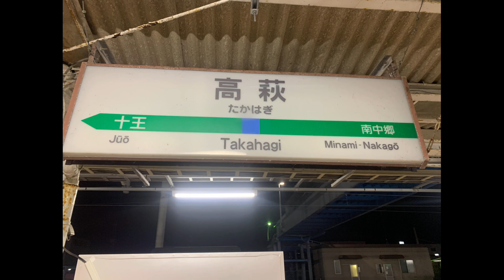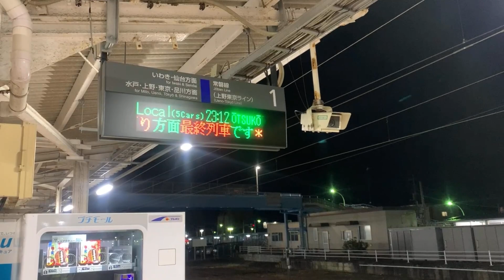常磐線 【闇夜の高萩駅発着集‼️】20時台〜最終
常磐線のE531系基本編成の最北端の駅でかつ、特急ときわ号の最北端の駅であり、上野東京ラインの普通列車の最北端の的である高萩駅。当駅で折り返す列車が複数あり、これより北は本数がグッと減ります。
夜がふけてくると当駅より北に向かう列車は少なくなり、当駅止まりのときわ号やE531系の基本編成が多数姿を見せるようになり、20時台で上り下りの特急が最終になります。この時間から段々本数が減ってきて、いわき行きの普通列車の最終は22時台です。23時台には大津港行きが見れます。上りは22時台の土浦行きが最終になります。
全カット　23時49分着ときわ83号　0時7分着当駅止まり　0時27分着　当駅止まり
駅メロはご当地メロで
1番線は【明日の風とひとつになってＡver】
※但し上りはBver
２番線は【明日の風とひとつになってBver】
です。